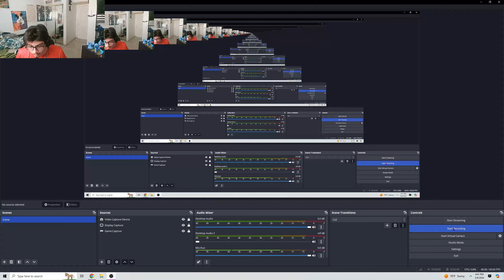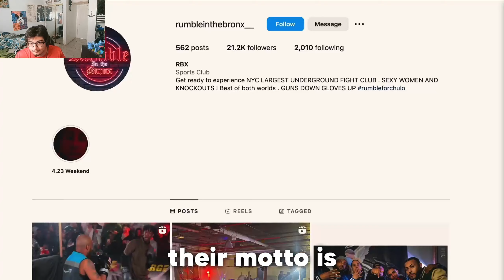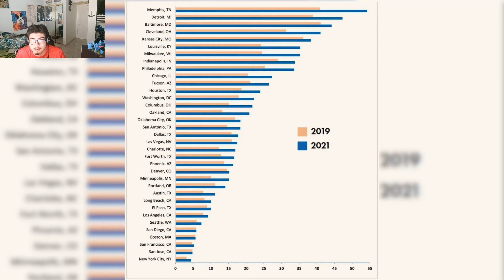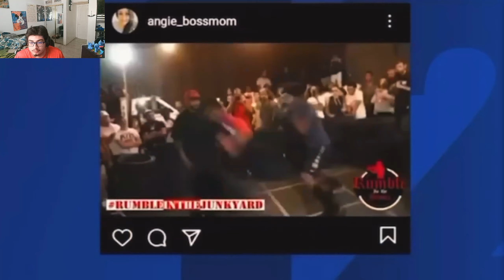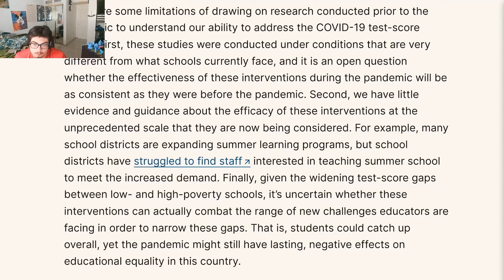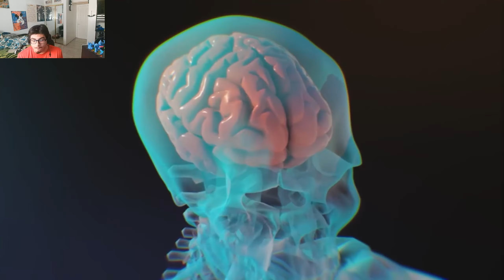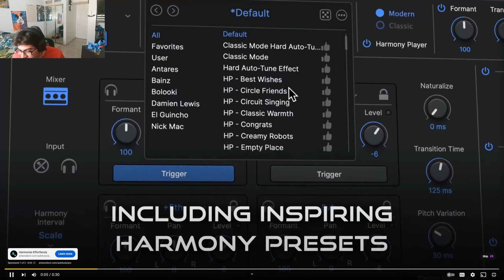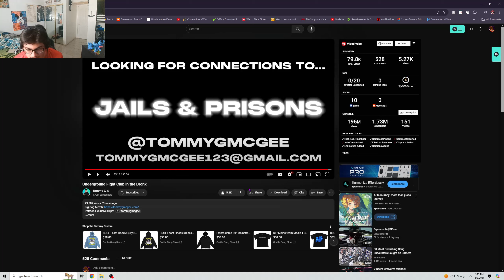Reacting To Tommy G Underground Fight Club in the Bronx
Shoutout to Tommy G
Hope you guys enjoy please like and sub love you guys